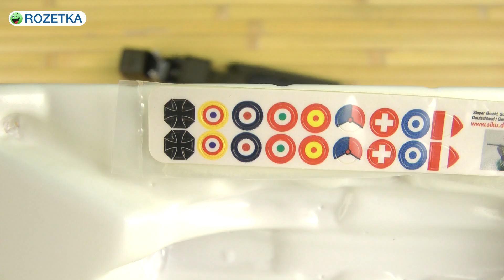Распаковка Siku 1:87 Военный грузовик с танком на прицепе 1872